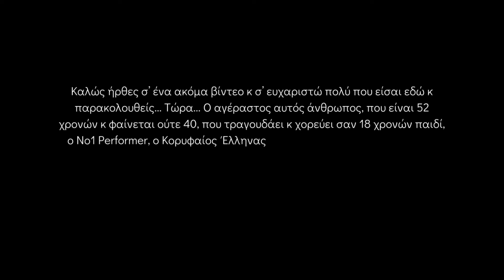Sakis Rouvas - Thessaloniki (theatro gis) Σάκης Ρουβάς - Θεσσαλονίκη (θέατρο γής)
Produced by Giannis Gewrgakopoulos